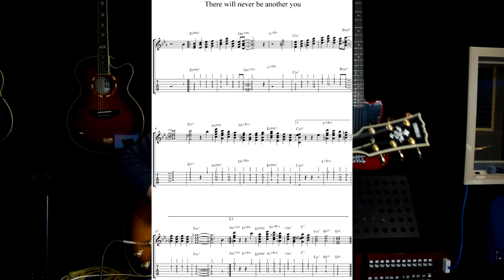There will never be another you - jazz guitar chord melody & solo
Experience the magic of guitar mastery with Primož Grašič! 🎸✨ His passion and skill come to life in every note, showing the beauty of dedication and love for music. 🎶 Dreaming of playing like this? Let us be your guide on this musical journey at GRP Guitar Lessons. Share your thoughts on this performance and your own guitar goals below! Together, we'll turn those musical dreams into reality. 🤘 Ready to take the first step?